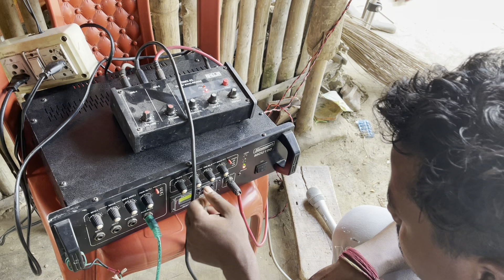3/15 Second hand DJ set up for Sale full vlog || 2 Pair Dj setup and generator by pijush sarkar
, MPRO, STANGER,ATIPRO STUDIOMASTER